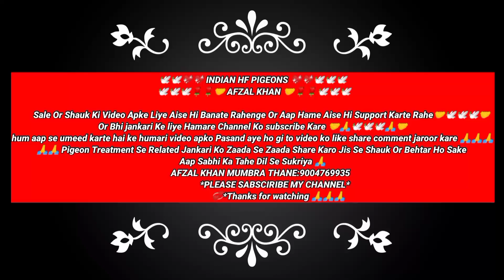Mumbai Ki Shaan Ustad Anand Kumar Sahab Ne kabootar Bazo Or Naye Shaukeeno Ko kiya kaha(Important✌️)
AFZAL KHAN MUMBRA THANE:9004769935